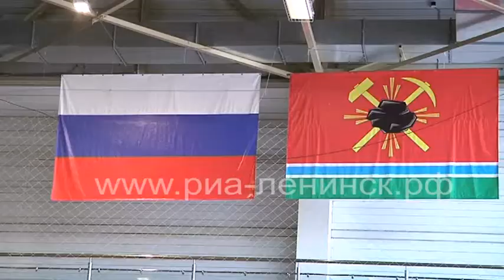Чемпионат среди мужчин и Первенство среди юношей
12 и 13 февраля в физкультурно-оздоровительном комплексе Ленинск-Кузнецкого городского округа состоялся Чемпионат среди мужчин и Первенство среди юношей Кемеровской области - Кузбасса по смешанному единоборству.  В  соревнования  участвовало  порядка  200 спортсменов.